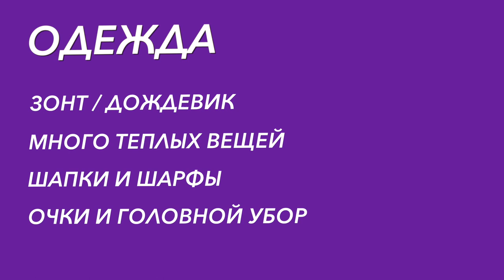Что взять в Китай? Часть 1